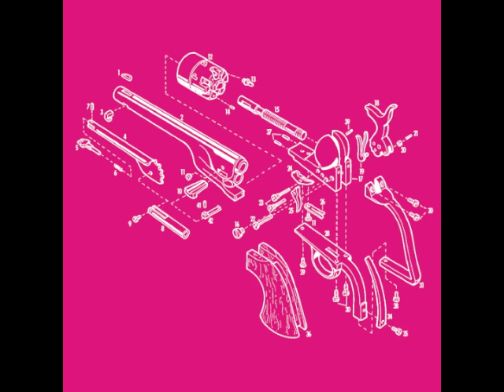Do You Want To Die Standing Up Or Sitting Down? | John Badger & The Moustache Riders of Doom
Downloads of "Do You Want To Die Standing Up Or Sitting Down?" by John Badger & The Moustache Riders of Doom can be found